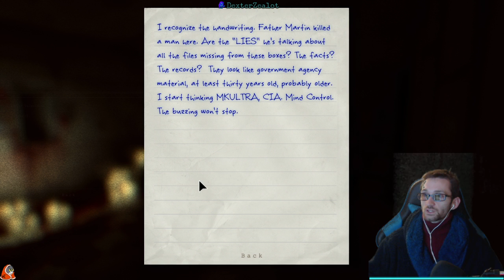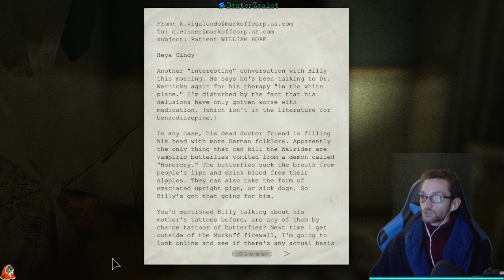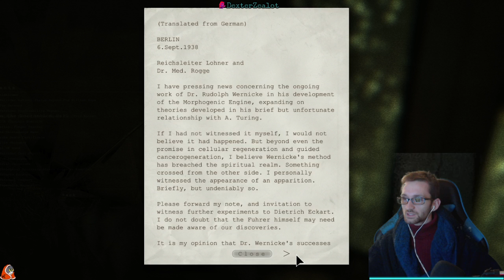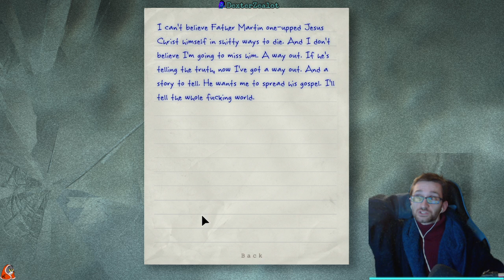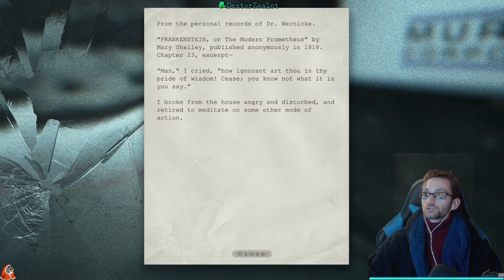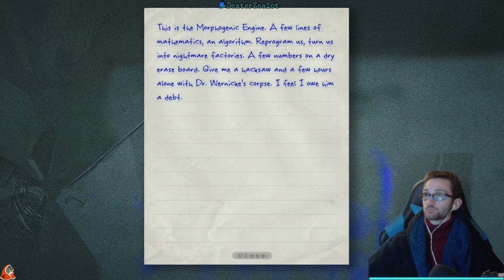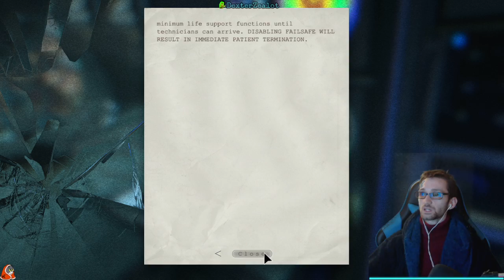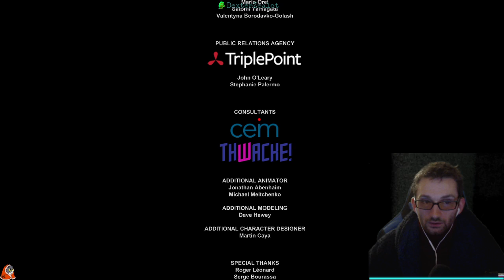Outlast NIGHT 2